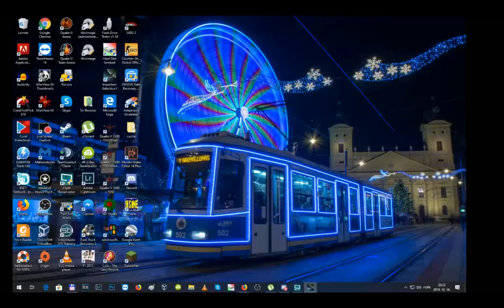gameplay Imperium Galactica 2 nehéz Krahen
Bankszámla:
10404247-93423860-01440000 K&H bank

Bizonyíték, hogy nehéz szinten is lehetséges a hadjárat, a kolonizálj 5 bolygót 2 év alatt is, csak előre kell készülni rá.

Nagyobb kihívás visszatöltés nélkül játszani, de ott már tényleg szerencse kérdése az egész, nem tudhatod mit dob a gép és ha rossz lapot akkor véged van. De Krahennel a legkönnyebb, mert kémkedni nem lehet ellenük.

 A kalózos küldetés is szívatós,  kell a mélyűr radar ,hogy megtaláld az összes bolygót és sok tankjuk is van, de megéri, mert kapsz 2 elég jó flottát is, tankszállításra tökéletesek meg bolygó foglalásra is, ameddig a főflottáddal az ellen flottáját gyilkolod.